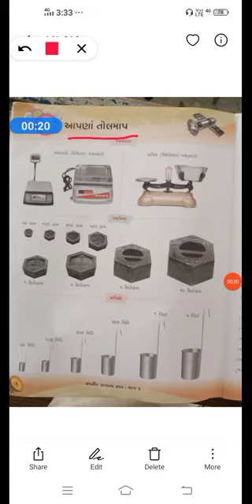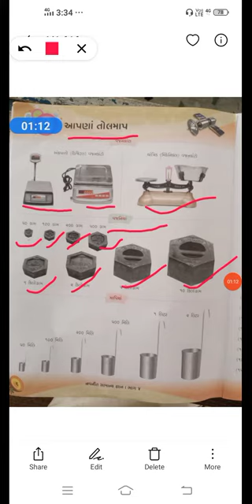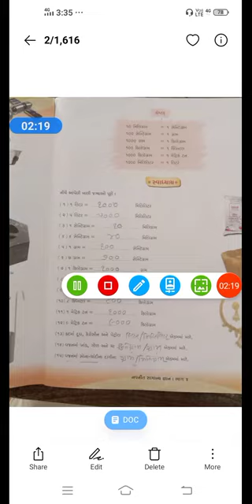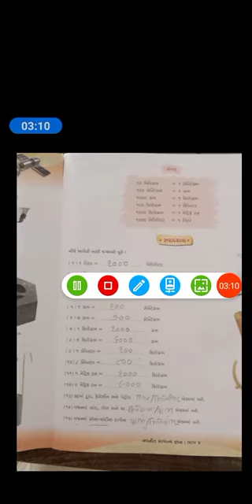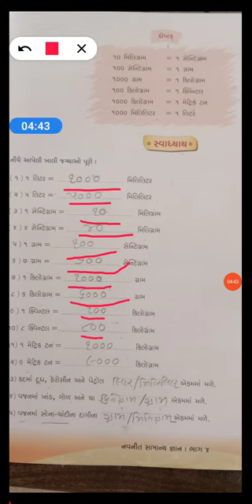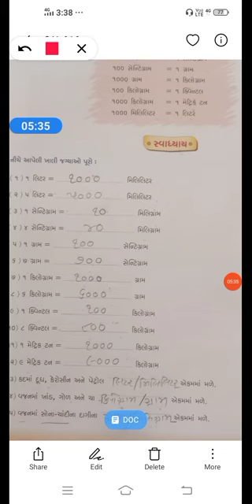STD 4 G K PATH 4